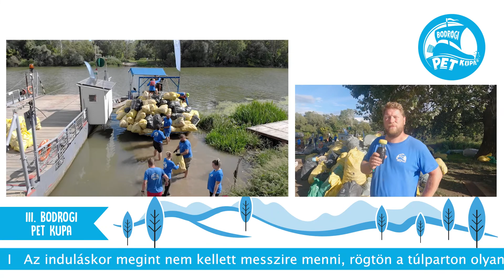III. Bodrogi PET Kupa - befutottunk és eredményt hirdettünk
Hatalmas verseny zajlott a III. Bodrogi PET Kupán!
Egészen az utolsó petákolásokig kérdés volt, hogyan alakul az élmezőny! Olyan lelkes csapataink voltak, hogy a mindennapos eső ellenére is napi több száz zsákot tömtek meg ártéri hulladékkal. Olyannyira, hogy a végére több mint 8 tonna hulladékkal kevesebb maradt a Bodrog partjain. Köszönjük csapataink, önkénteseink és az utánpótlás fáradhatatlan munkáját!  Ebben a közegben a szemétszedés is öröm! Riportereink a helyszínen, kapcsoljuk őket!